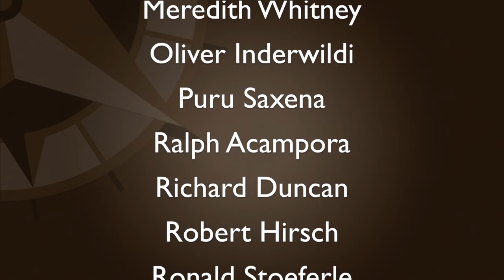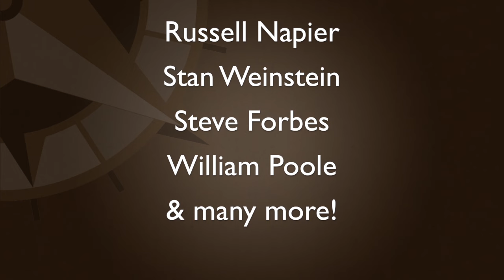Rawlson King on the Evolution of Biometrics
Jun 22 – Rawlson King of BiometricUpdate.com explains how quickly evolving biometric technologies are poised to kill off passwords in 5-10 years as the global banking and financial services industry continues to make large-scale...